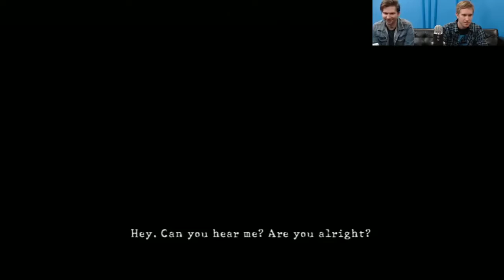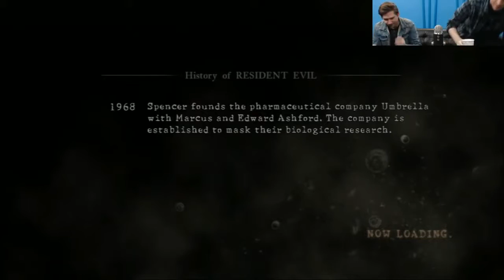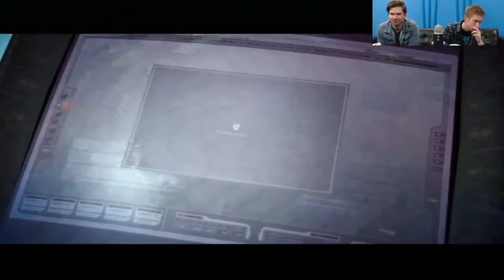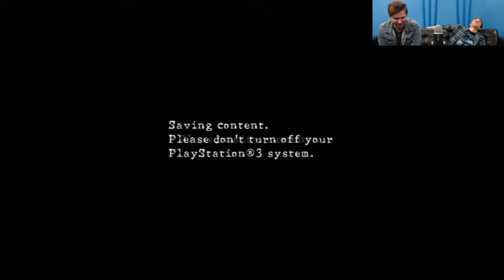GT Plays Resident Evil 5 Desperate Escape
Archiving the lost GameTrailers Full Playthrough of Resident Evil 5.  Starring Michael Huber & Bradley Ellis